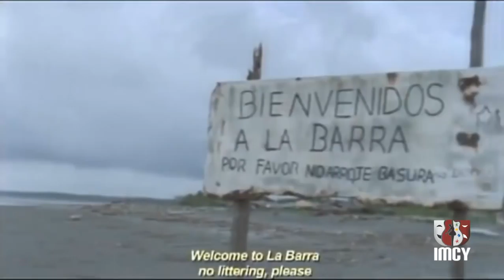CINE FORO - EL VUELCO DEL CANGREJO CON RODRIGO VÉLEZ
CINE FORO - EL VUELCO DEL CANGREJO
CONVERSATORIO CON EL ACTOR RODRIGO VÉLEZ
PROTAGONISTA DEL FILM
INSTITUTO MUNICIPAL DE CULTURA DE YUMBO
BIBLIOTECA PÚBLICA MUNICIPAL DE YUMBO
SEMANA DEL IDIOMA
OFICINA DE COMUNICACIONES IMCY
YUMBO 2013